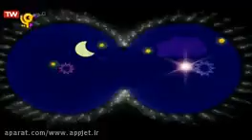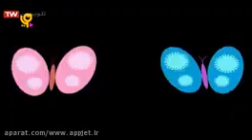Bobinogs Wobble Bobbles Series 1